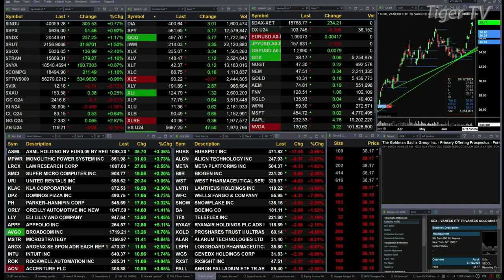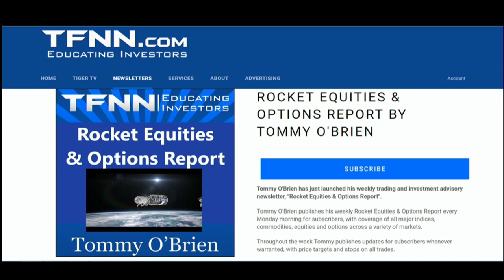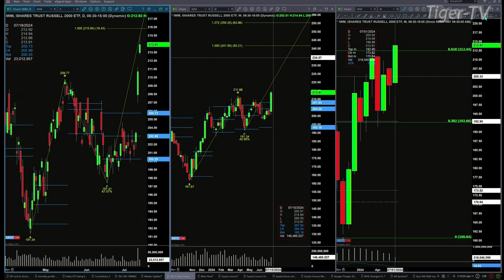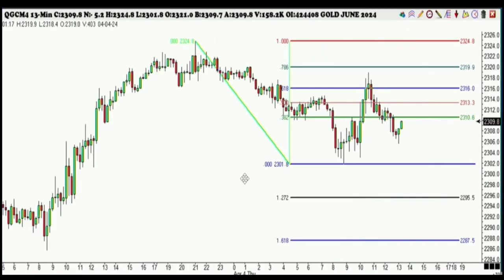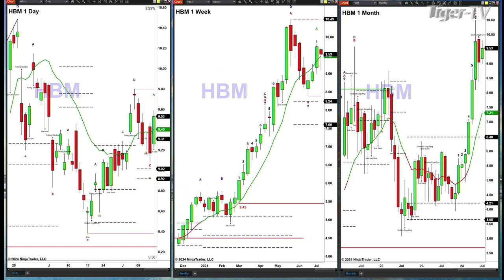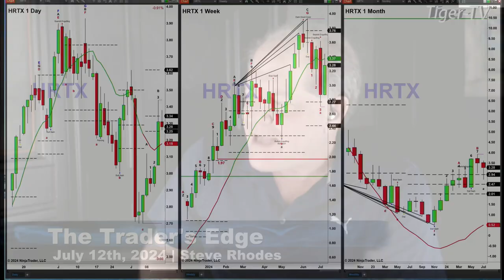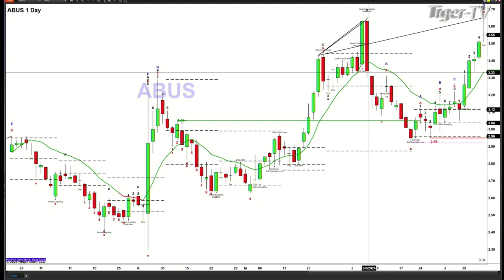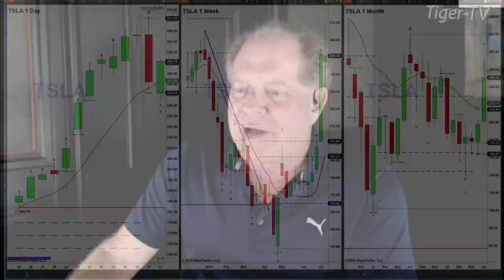July 12th, The Trader's Edge with Steve Rhodes on TFNN - 2024